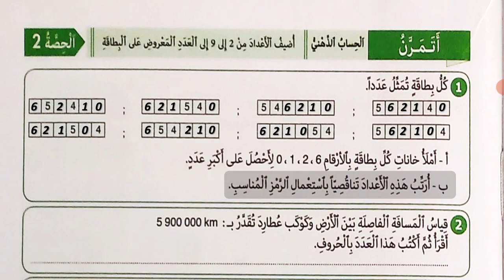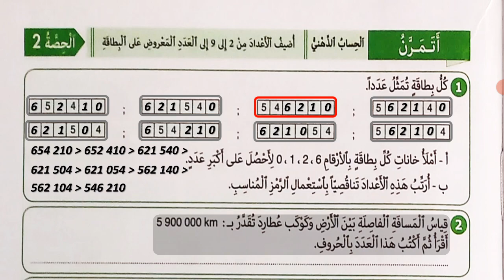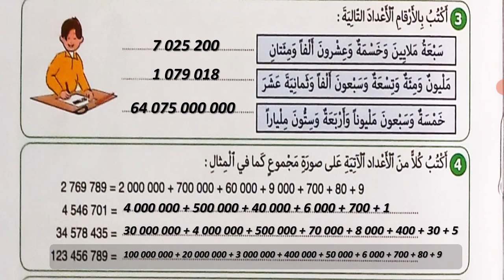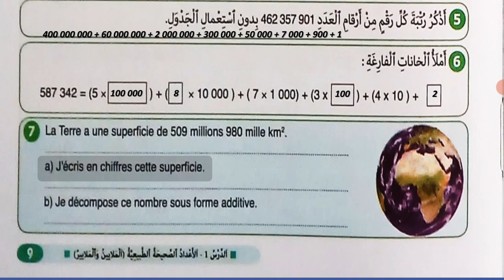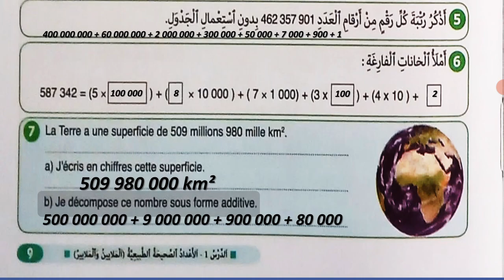الحصة 2 من الدرس 1 في الرياضيات للسنة الخامسة إبتدائي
الدرس 1 في الرياضيات للسنة الخامسة إبتدائي
الأعداد الصحيحة الطبيعية (الملايين و الملايير)
الحصة 2 : أَتَمرَّنُ